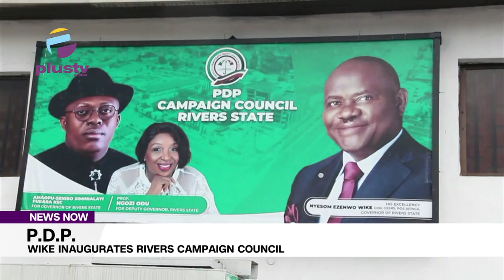P.D.P.: Wike Inaugurates Rivers Campaign Council | NEWS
The governor of Rivers State , Nyesom Wike, says those who disrespect the State and its electoral importance, do not deserve votes from  Rivers State  in the 2023.